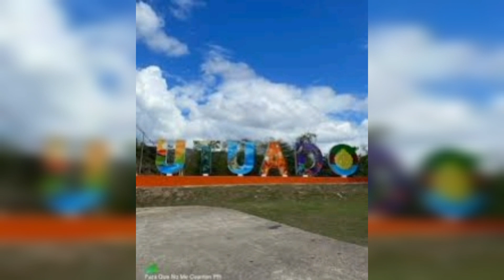En Andretti Orlando Florida....Un formula 1 nos da la bienvenida!!!! Brutal!!!!